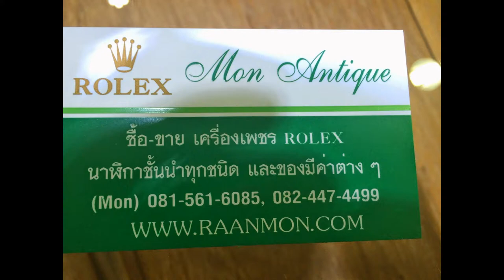รับจำนำเครื่องประดับทุกชนิด รับจำนำเพชร รับจำนำนาฬิกา O8O-4497779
รับจำนำแหวนเพชร รับจำนำเพชร รับจำนำนาฬิกา